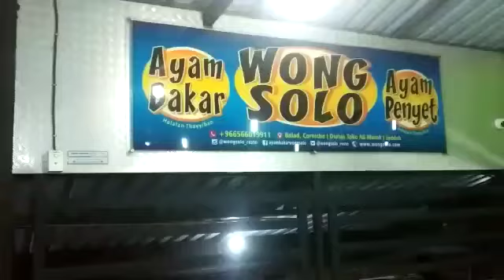KERAMAAIAN OUTLET DI WONG SOLO JAMBI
📍 Jl. H.M Yusuf Singedekane No 2 Telanaipura